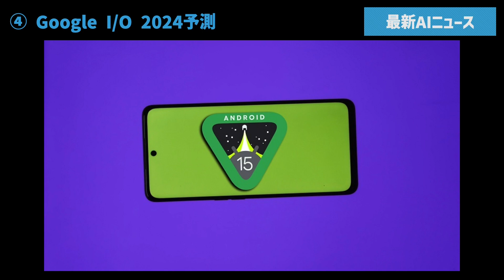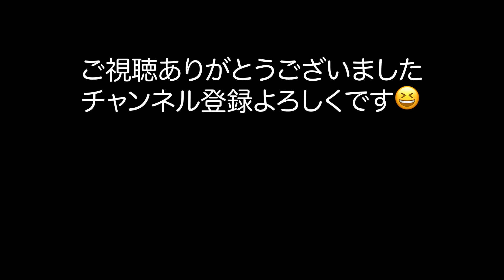【AIニュース】2024年5月11日（土）：Googleの年次開発者会議「Google I/O」の開幕が迫っている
グーグルI/O 2024では、AI機能を中心にしたアップデートが期待されています。特に、新しいモバイルOSのアンドロイド15にはジェミニプラットフォームが深く統合される予定です。このイベントでは、新しいデベロッパーツールやウェアOS、アンドロイドTV、アンドロイドオートの新バージョンのプレビューも行われる予定です。

OWC-SCHOOL　代表
32年にわたるITの経験を持ち、上場企業の役員や代表、海外ビジネスなどで経験を積みました。現在はYouTubeなどでそのノウハウを発信しています。

○ご相談無料
詳しくは、こちらまで